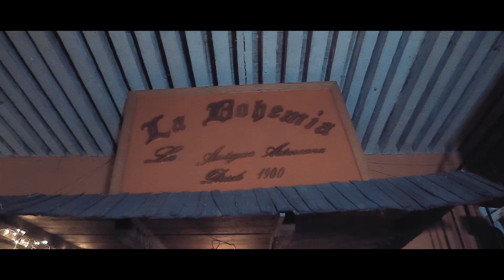NO ERES PARA MI - GRUPO GAUS | VIDEO OFICIAL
NO ERES PARA MI - GRUPO GAUS Y EL PRINCIPIO DEL SABOR | VIDEO OFICIAL

GRUPO GAUS Y EL PRINCIPIO DEL SABOR
DE TEMEXTLA,CUYUACO, PUEBLA